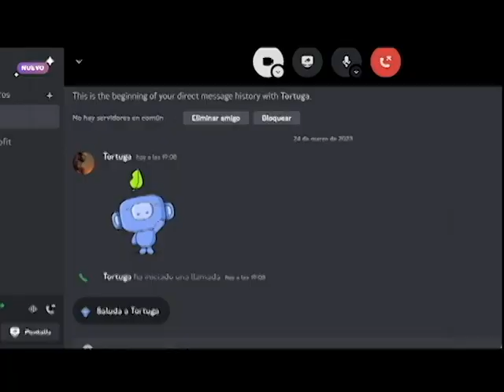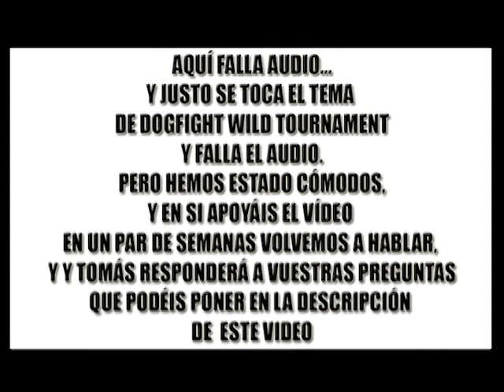#6 Tomas Luján - DogFight Wild Tournament 2 contra 1 - Krav Magá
Todas las charlas con los participantes hasta el momento con los participantes.

Charla salvada, de fallos de grabación, pero haremos segunda parte si os gusta esto, y responderá vuestras preguntas y hablaremos del evento punto por punto, pero siempre con respeto.